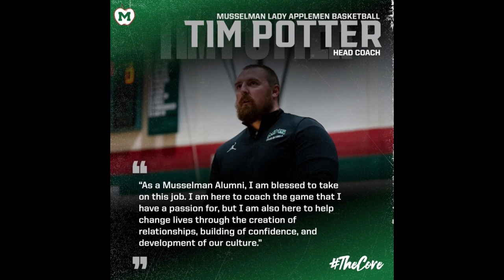The Sports Mix: Tim Potter (6.2.23)